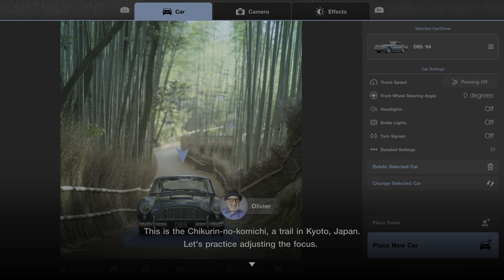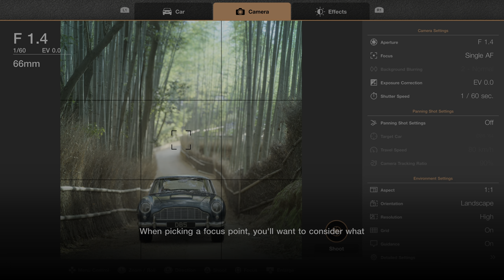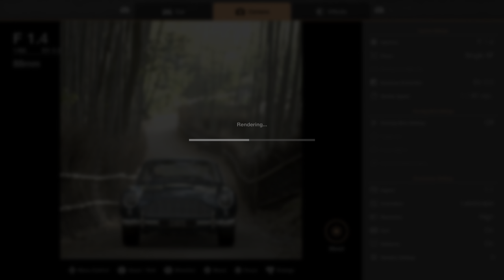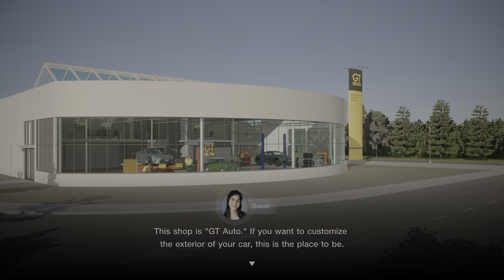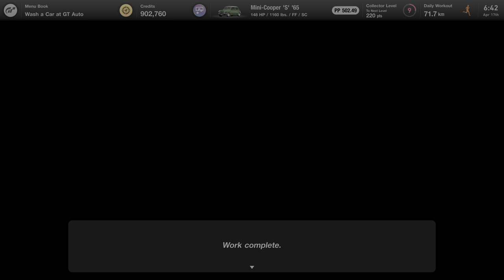Gran Turismo® 7 10